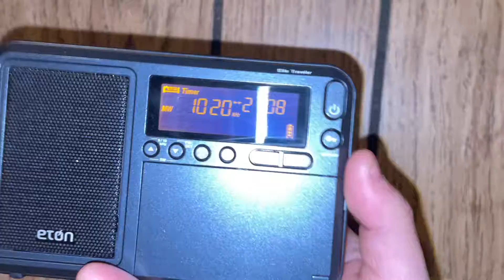KDKA Required Weekly Test (EAS #905)